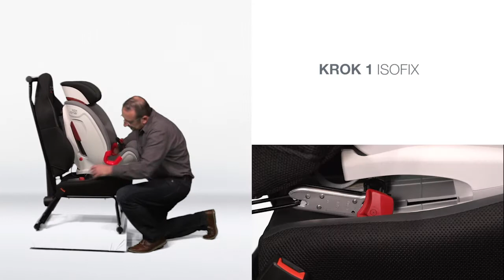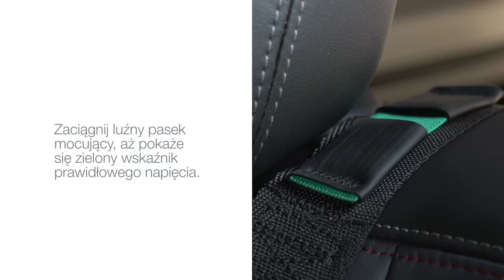ADVANSAFIX II / ADVANSAFIX II SICT – Montaż fotelika | Grrupa 3